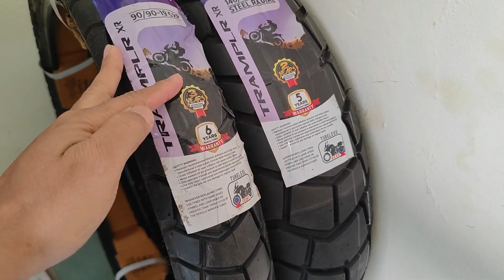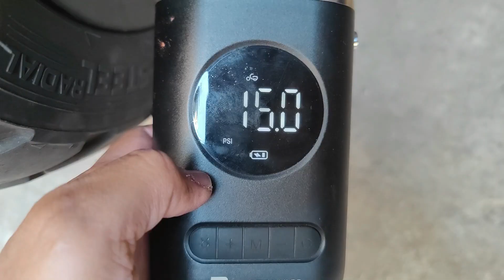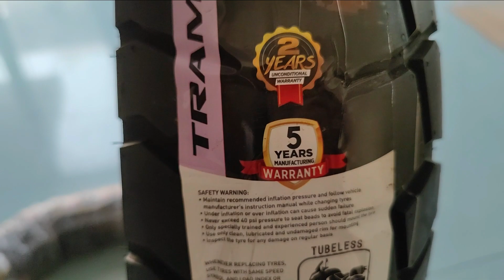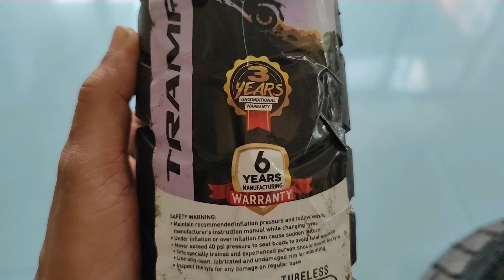SERIOUS ISSUE WITH MY METZELER TOURANCE TYRE | APOLLO TRAMPLER XR TYRE INSTALLATION ON 390 ADVENTURE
In this video i have shared the Real reason for choosing Apollo Trampler over Maxxis Maxxplore tyres.

Take on adventures with off-roading tread pattern. Highest Performance standards with Steel Radial technology. Feature led tyre with Extended Shoulders ‘W’ grooves for hydroplaning and Life Indicator Stone Ejectors.

Our Amazon Store: